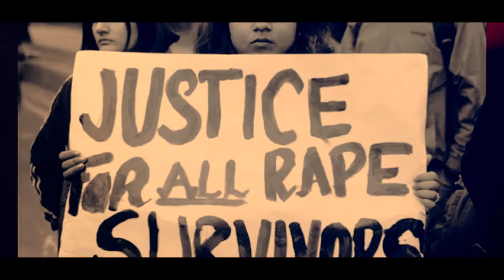Say No To Rape (Official Video)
Mega 99 releases the official video of Say No To Rape